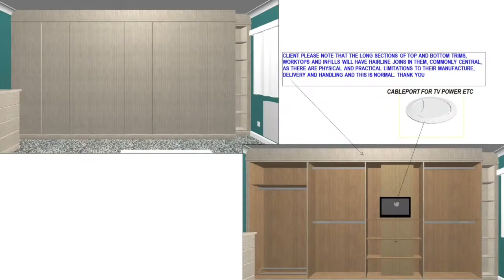Hammonds Furniture Custom Chimney Breast Wardrobe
This custom wardrobe build for Hammonds Furniture needed to be built bespoke around a chimney breast.
I am a subcontracted fitter for Hammonds Furniture and tend to get many of their custom builds that require bespoke manufacture on site.
The videos are produced on a time-lapse over the duration of each job, each video showing how the wardrobes are constructed.